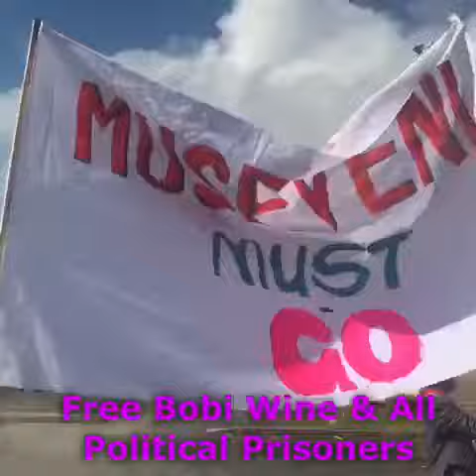Demonstration in Cape Town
Free Bobi Wine